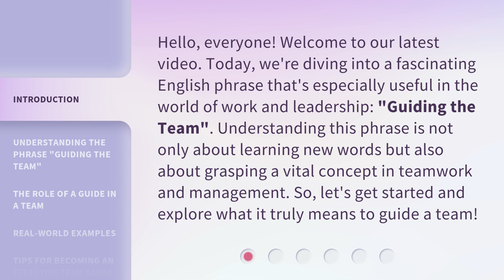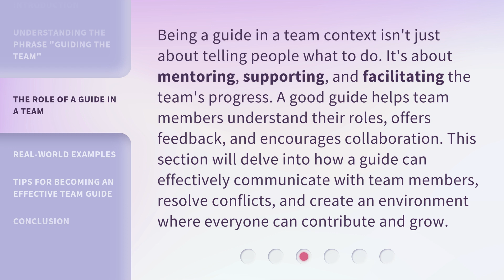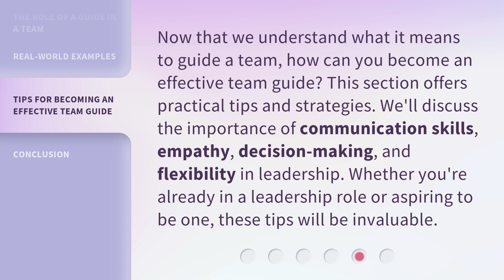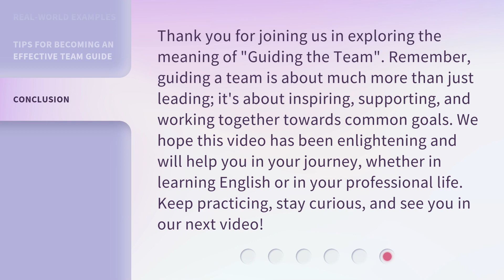Guiding the Team: Mastering Leadership in English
00:00 • Introduction - Guiding the Team: Mastering Leadership in English
00:36 • Understanding the Phrase "Guiding the Team"
01:14 • The Role of a Guide in a Team
01:45 • Real-World Examples
02:15 • Tips for Becoming an Effective Team Guide